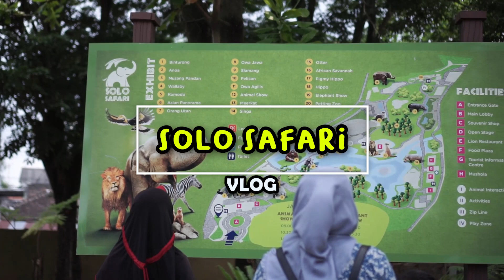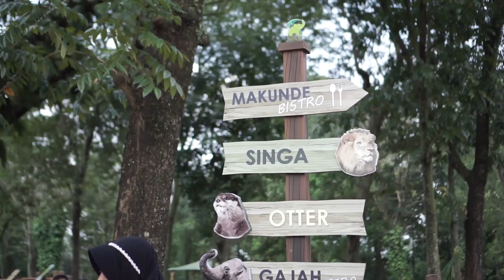SOLO SAFARI 2023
Sansa Khalisa Youtube
Sansa Khalisa Vlog
Daily Vlog Sansa Khalisa
Youtuber Kids
Youtube Kids